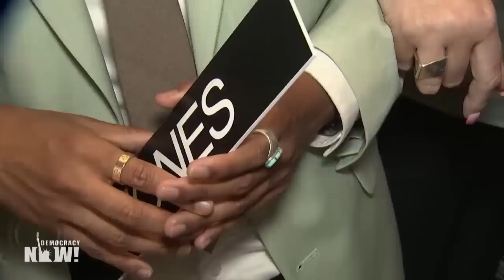"Not Giving Up": Expelled Black Tennessee Lawmakers Are Reinstated as Movement for Gun Control Grows